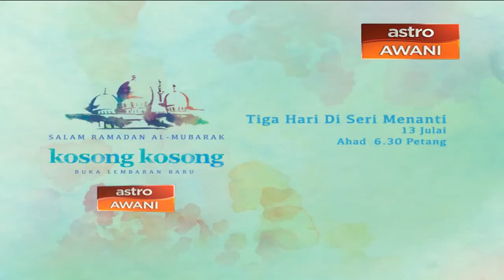Tiga Hari di Seri Menanti (promo)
Saksikan Tiga Hari di Seri Menanti, 13 Julai 2014, Ahad, 6:30 petang di Astro Awani.